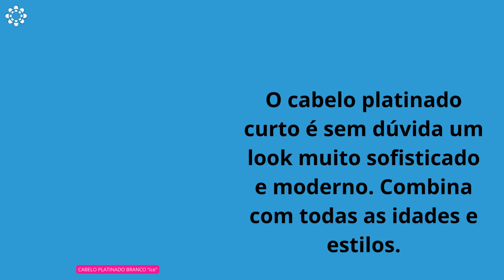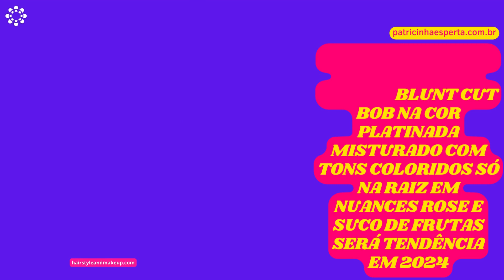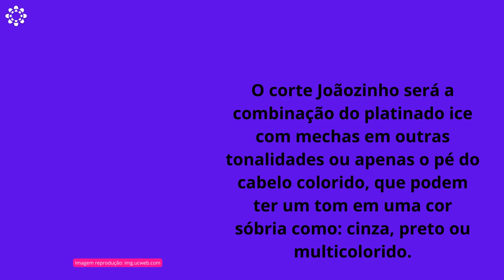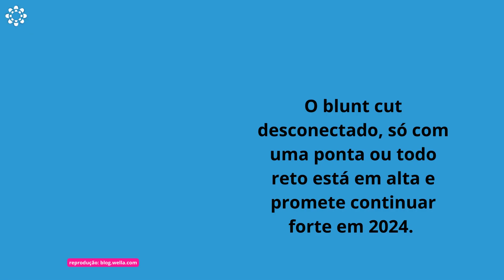Cabelo Platinado Curto 2024: Tendências de Cortes, Cores